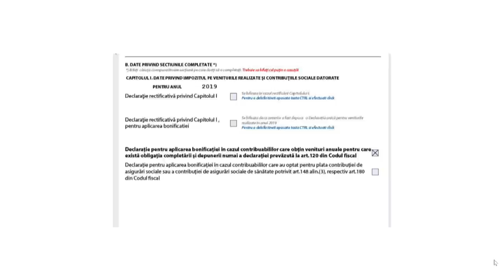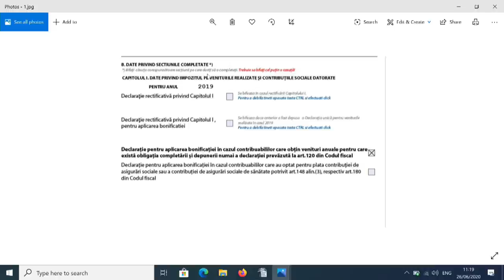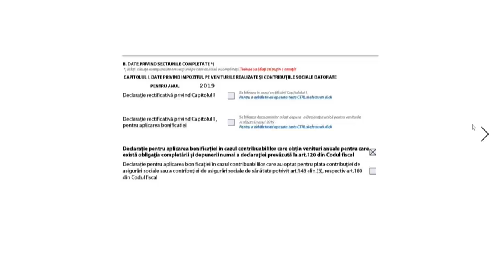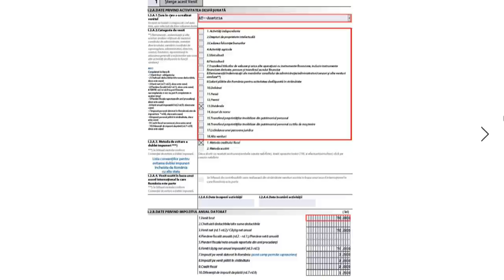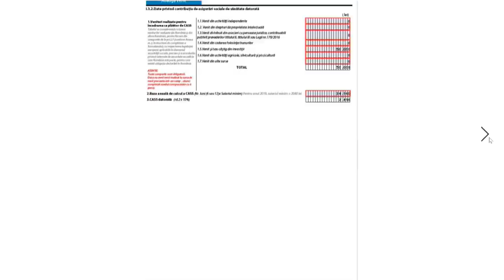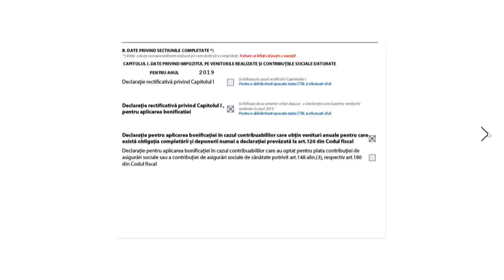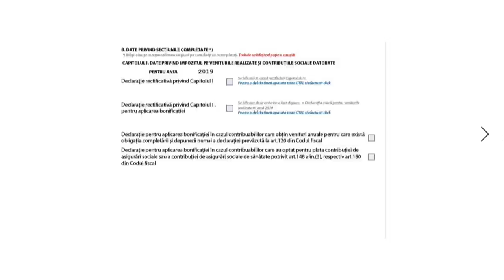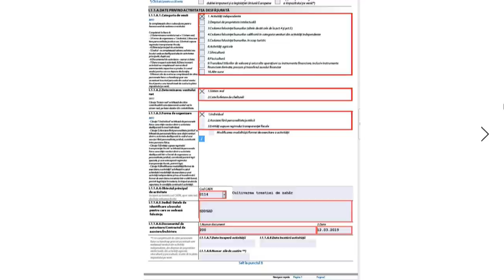Cum completezi Declaratia unica - GHID VIDEO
Invitat deladistanta: Cornel Grama, consultant fiscal